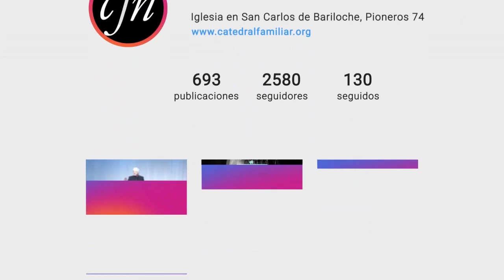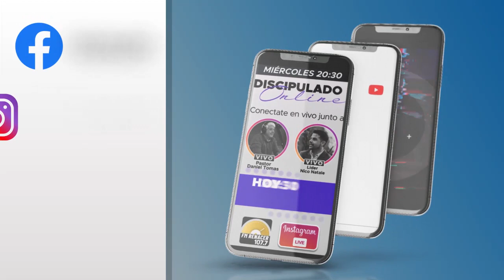Reunión Online - Viernes 16 de octubre